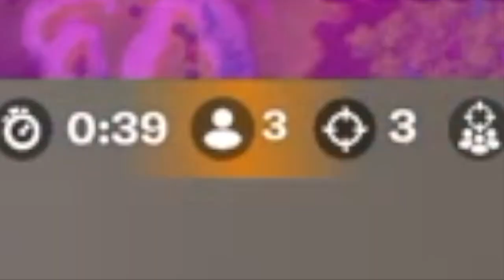Caddy to Victory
Driving a Caddy trying to take someone to a Victory Royale.